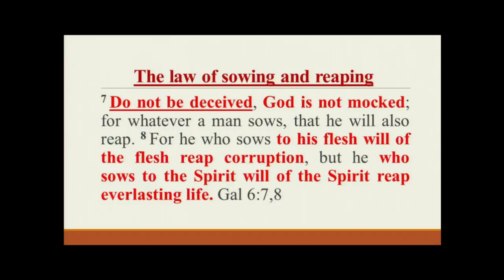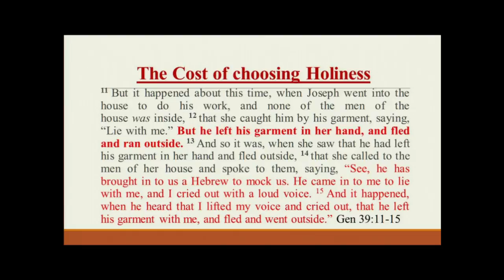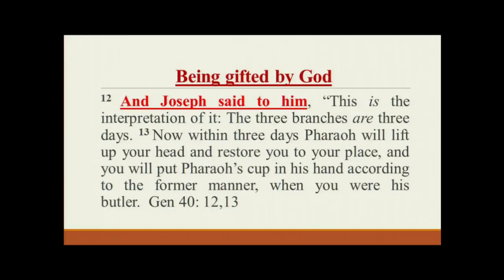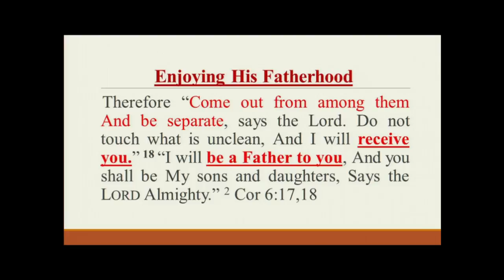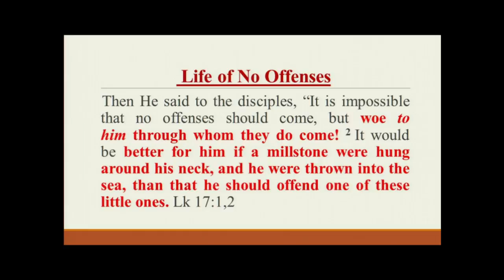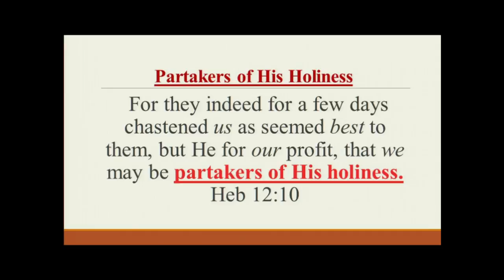Path to Holiness Series: The Fruits of Holiness